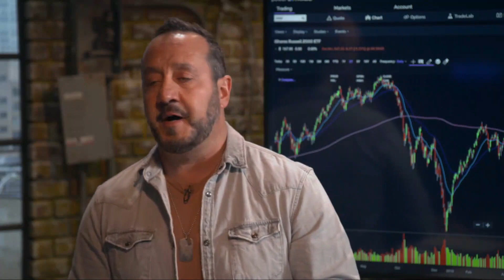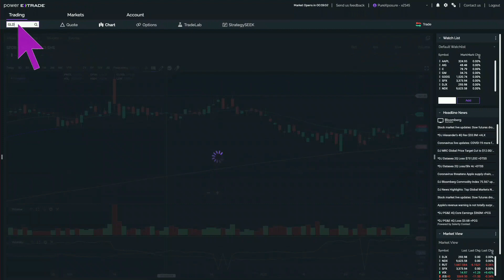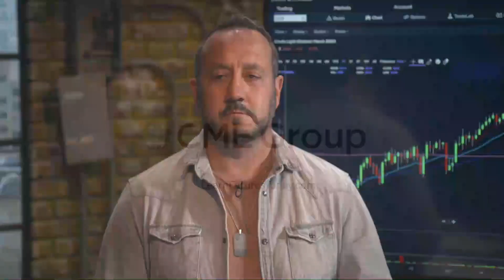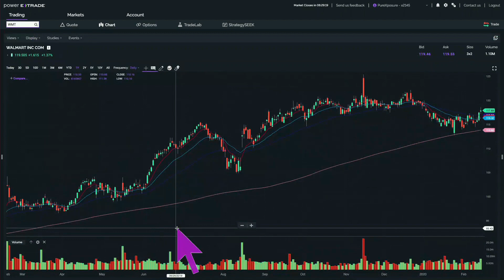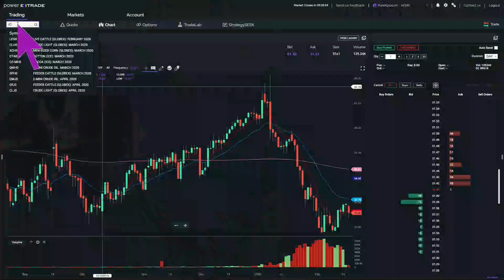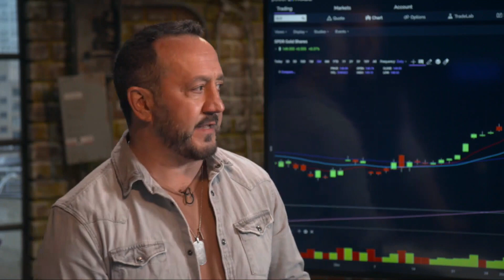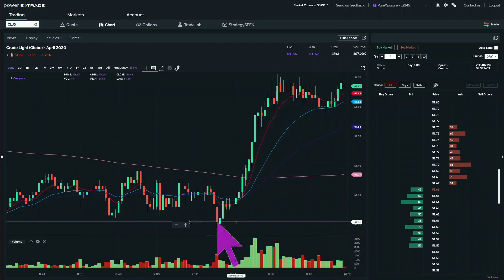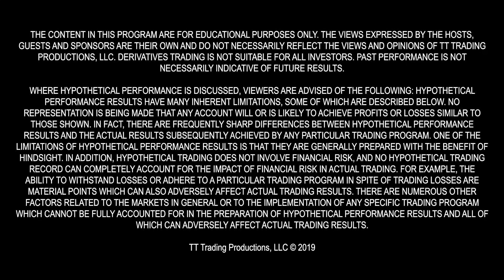PureXposure Growth Series' "Black Swan" Live Trading Event -2/18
Coronavirus (COVID-19) Economic Fallout Begins...
Professional Trader, Bob Iaccino hosts a 1-hour, Live Trading Show featuring fellow traders with over 100 years of trading experience. Bob is joined by Roger Khoury, Tony Zhang, Anthony Grisanti, Bill Baruch, Jay Soloff, Mike Arnold. Watch the recorded event, then join us, LIVE, in March for Show#4.